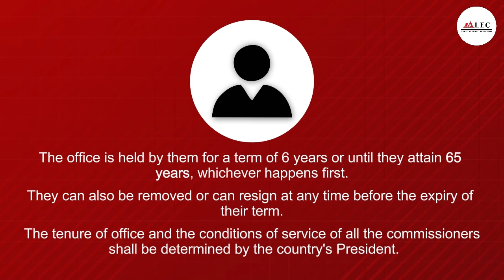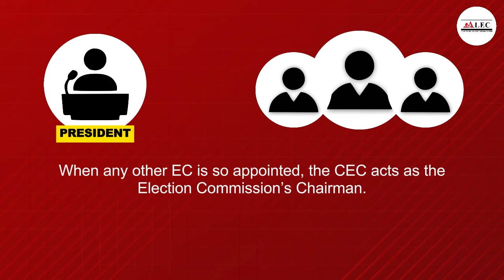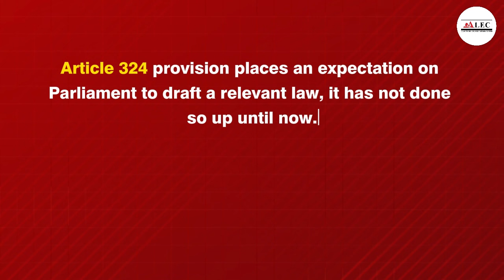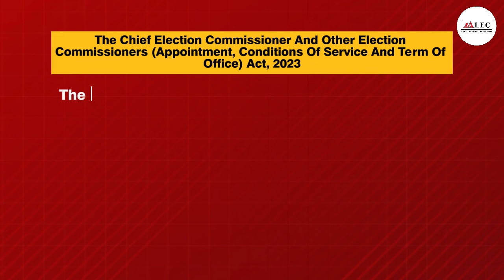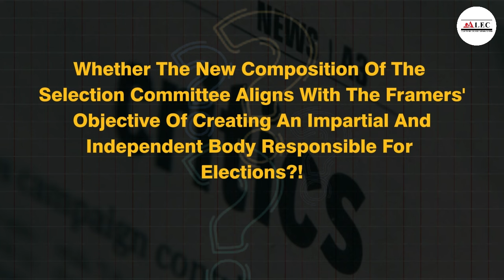Election Commission Of India History alecforjudiciary Judiciary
Election Commission Of India History

## Title:
**"Empowering Local Democracy: A Glimpse into the State Election Commission of India"**

## Description:
The **State Election Commission (SEC)** in India, akin to its national counterpart, the Election Commission of India (ECI), plays a crucial role in shaping the democratic fabric of our country. Established in accordance with the **Constitution of India**, the SEC ensures that elections at the state and local levels are conducted fairly, transparently, and without bias. Let's delve into its fascinating history:

1. **Origins and Formation**:
   - The SECs were formed after the **amendment of the Constitution** with the **73rd and 74th declarations**. These declarations empowered local self-governance by granting constitutional status to Panchayati Raj Institutions (PRIs) and Urban Local Bodies (ULBs).
   - In line with the powers vested in the Election Commission of India, the SECs were established in **1950** to supervise state-level elections.

2. **Autonomy and Composition**:
   - Each state has its own SEC, headed by the **State Election Commissioner**.
   - The SEC is appointed by the **Governor** of the state.
   - To ensure autonomy, the state election commissioner cannot be removed from office except under specific grounds and procedures similar to those applicable to a judge of a High Court.

3. **Responsibilities**:
   - The SECs are responsible for conducting elections for:
     - **Municipal Corporations**
     - **Municipalities**
     - **Panchayati Raj Institutions (PRIs)**, including village panchayats, block panchayats, and district panchayats.
   - They enforce the **model code of conduct** during local body elections.
   - Regularly updating electoral rolls with new additions and removals is also part of their mandate.

4. **Organizational Structure**:
   - The State Election Commissioner leads the commission and is assisted by additional commissioners and secretaries.
   - At the district level, the **district collector** or **district magistrate** oversees election conduct and supervision.
   - Other key officials include the **returning officer (RO)**, **assistant returning officer (ARO)**, and **booth-level officer (BLO)**.

Join us as we explore the journey of the State Election Commission, a vital institution that empowers citizens to shape their local governance! 🗳️🌟

**Bhopal Center:**

**Contact ALEC:**

Certainly! Here's a concise title and description for the topic "**State Election Commission of India: A Brief History**":